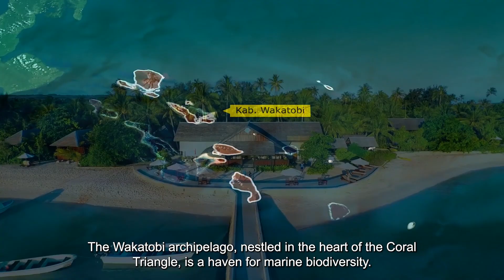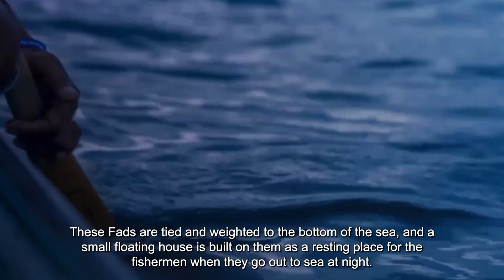Bajau Tribe: Fishermen with Superhuman Diving Abilities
This  video takes a deep dive into the lives of the Bajau tribe, also known as "sea gypsies", who live on and around the water in Southeast Asia. The video explores the unique culture, lifestyle, and fishing practices of the Bajau people, and also delves into the fascinating biological adaptations that allow them to free dive to incredible depths for extended periods of time.